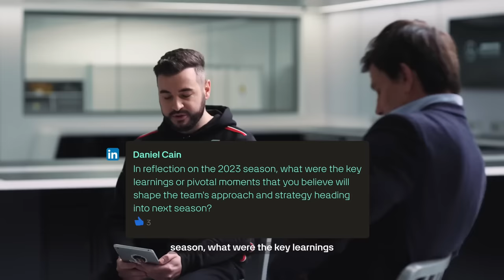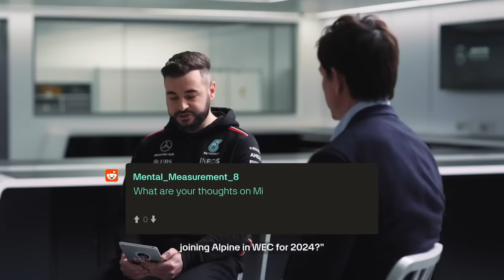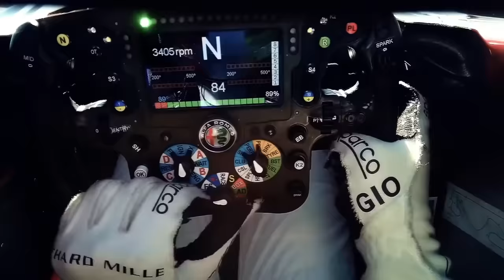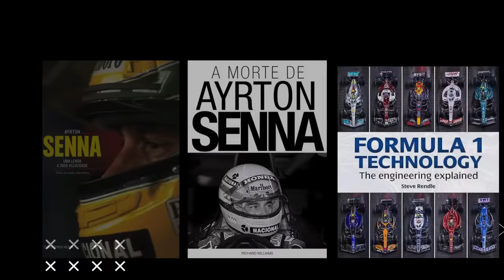RENOVAÇÃO DE WOLFF POR 3 ANOS É O CAMINHO CERTO PARA A MERCEDES? / LANÇAMENTOS DE ALPINE E MERCEDES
Sergio Milani
@scuderiamilani (Twitter)

João 3:16

00:00 - Introdução
00:22 - Lançamento dos carros de Alpine e Mercedes
01:54 - Wolff renova por 3 anos
03:01 - Estabilidade é o foco da Mercedes
06:30 - Não tem cláusula, o que gera tranquilidade
08:22 - Produtos selecionados!